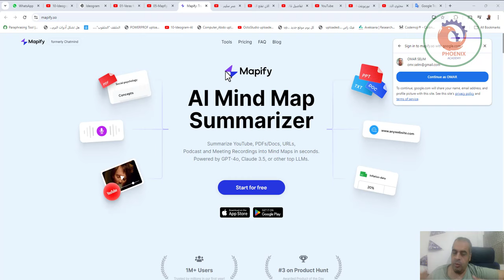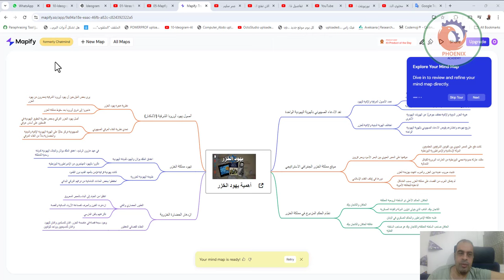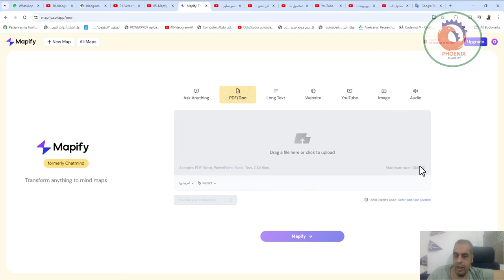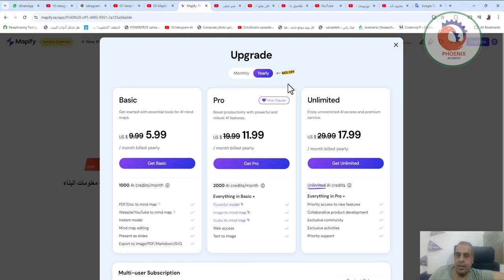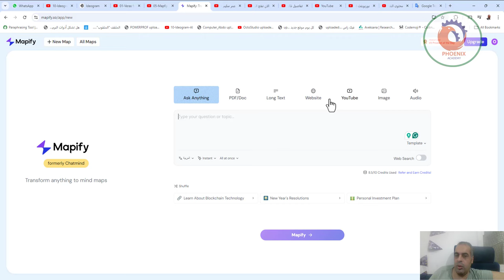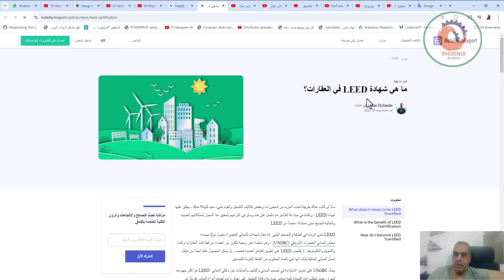mapify انشاء خريطة ذهنية بالذكاء الاصطناعي رائع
❤️ روابط التواصل
✅ انستجرام